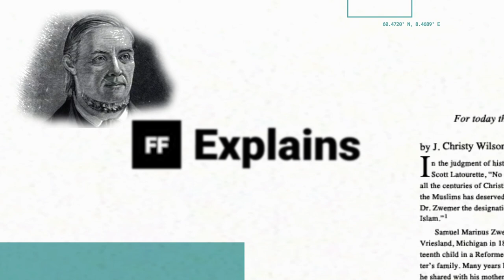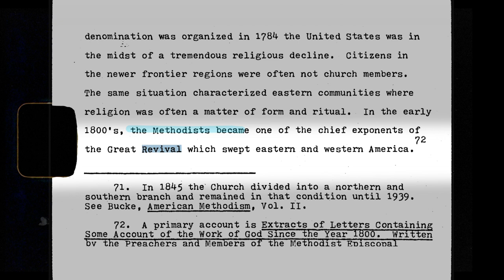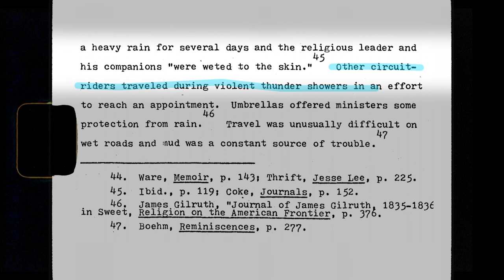Missions in Norway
200 years ago revival happened in two nations, in two very different places in the world and today in our time it's happening again!

We believe that young people can change the world and that we are given the permission to wildly follow Jesus with all our hearts.